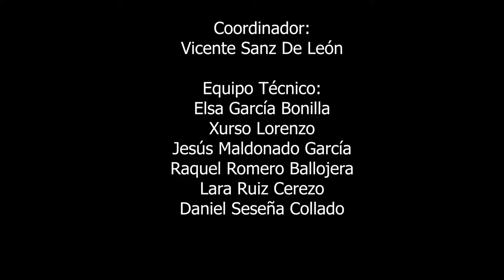Las aulas de la URJC con la oficina de intervención asistida con animales en el campus de(...)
FCCOM - Las aulas de la URJC con la oficina de intervención asistida con animales en el campus de Fuenlabrada